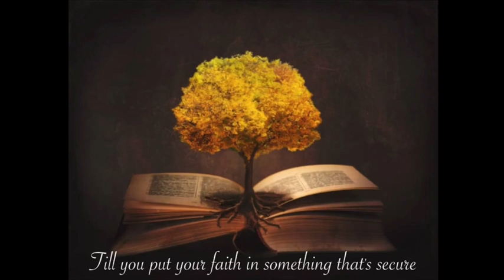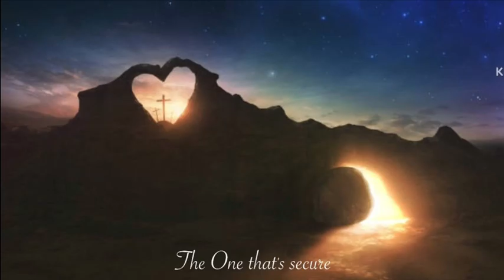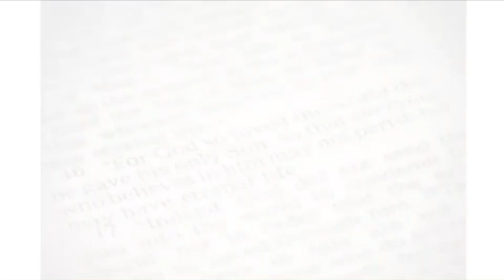STRYPER Holding On | Lyric Animatic-Illustrated Clip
There is a cure for a broken heart. It is “He.” The One who has undergone every emotion. The One who has felt it all and can heal it all.

True story of a broken heart restored by the Wonderful Counselor, Mighty God, Everlasting Father, Prince of Peace, Jesus Christ Lord and Savior.
(Isaiah 9:6-7)

Song: Holding On by STRYPER
Album: To Hell with the Devil
Animatic by my daughter